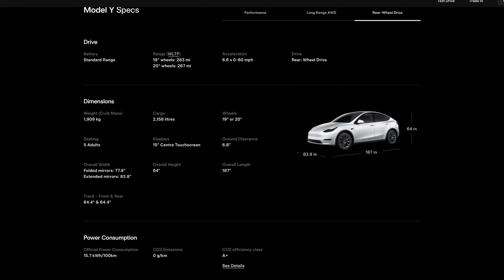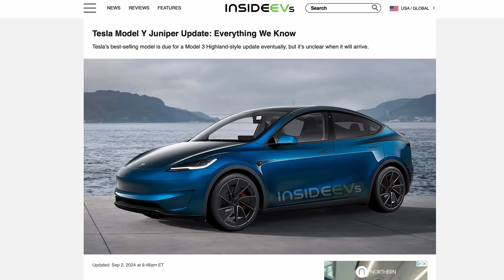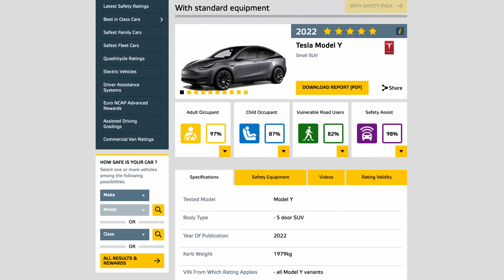Tesla Model Y Juniper: The EV That Has It All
Discover the Tesla Model Y Juniper, the electric vehicle that redefines sustainable transportation. In this video, we explore how the Model Y combines cutting-edge technology with eco-friendly driving to provide a zero emissions experience without compromising on comfort or performance. Join us as we take an in-depth look at the features that make the Tesla Model Y Juniper - the ultimate choice for those seeking a versatile and stylish EV. Whether you're a long-time Tesla enthusiast or new to electric vehicles, this comprehensive look showcases why the Model Y stands out in the realm of sustainable transportation. Don't miss out on this opportunity to learn about the future of driving—watch now!

Legend Plus: Darren Pain

VIP: Tom Davison | Gary Heavens | Kodzo | Kenn | Andrew Leader | Jason Herrick | Lee Houten | Graham Russell | Wayne Follett | phil rundle | Stuart Joscelyne | Tom Walker | Michael W | Barry rathbone Ledsom | Peter Hartland | Charles Siddons | 2 Thumbs in the Thumbnail | Ray Daly | Simon Smith | Richard Waghorn | Rachael McLoughlin | Stephen Bagwell | Catrin Hubbarde | Brendan McHale | Julie Marriott | Paul

Supporter: Paul Egan | Kim Edwards  | Alan Williams | Nicholas Campbell | David kramrisch | Peter Lawrence | Oliver Roche-Clarke | Andy Hamilton

YouTube Super Thanks:
geoffpeters8843 | brettkemmerer1310 | leesmart1971 | michaelketley1252 | ballathiam9486 | esa4aus | stephenappleby7897 | cjsa9253 | Joe-lb8qn | rayd332 | StanDMan01 | Mora41 | 68smurfin | 1973Hog | mortenvollaug6530 | pdrpdrvolvo